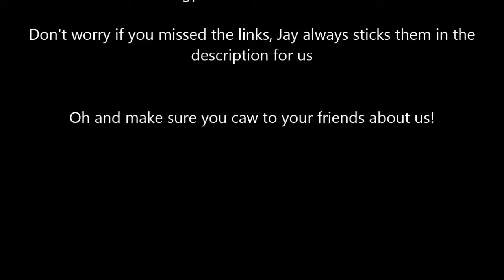Left 4 Dead | Survival | The snackrifices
We decided to take on horde after horde in this no-holds-barred shizzle storm with the Corvid Crew vs the Left4Dead director... and there can only be one winner.
(Left 4 Dead Survival - The Sacrifice campaign)

Ths is why ninjas don't use molotovs. ESPECIALLY cheezeninjas.